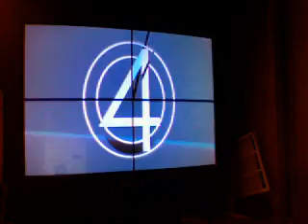RB2 - Spoonman Guitar Expert FC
Spoonman by Soundgarden